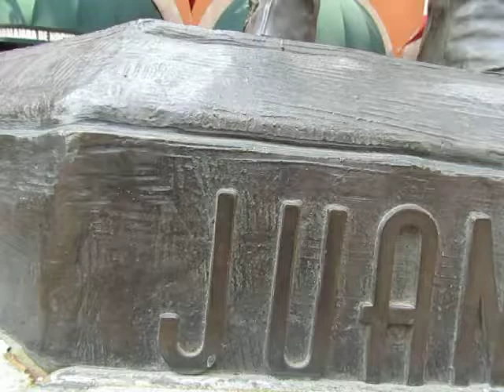TERCER ANIVERSARIO DE LA MUERTA DE JUAN GABRIEL Y SOCORRO ESTRADALA JILGUERILLA